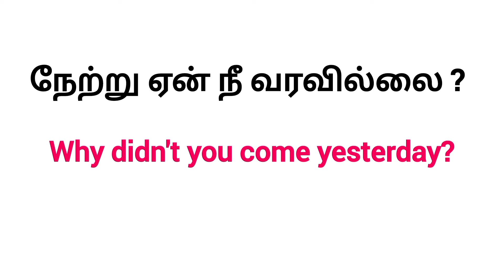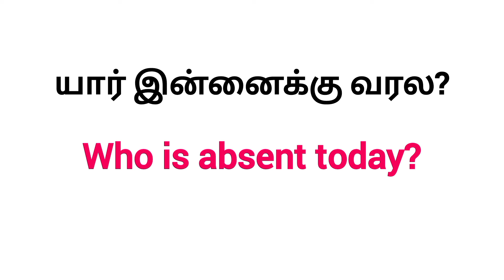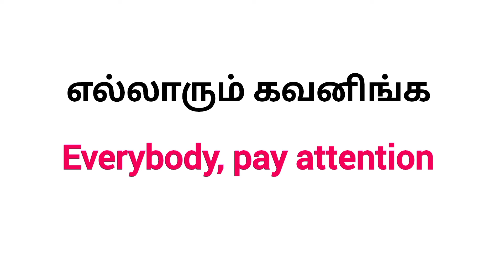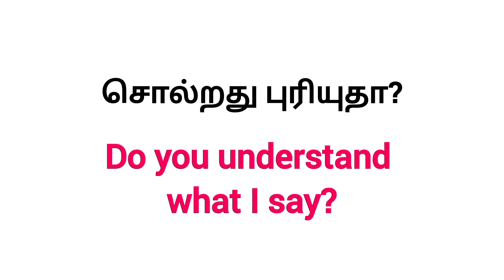20 English Sentences for Teachers in Classroom /English Speaking Practice for Teachers